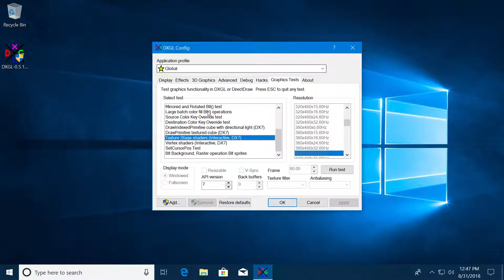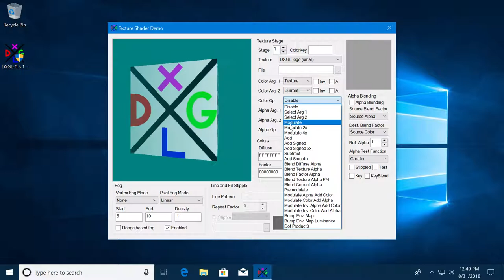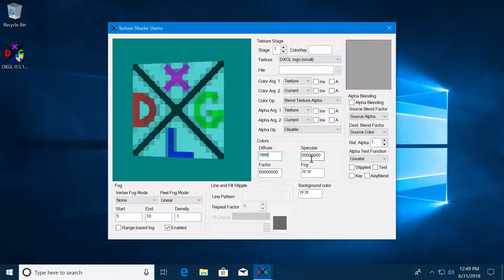DXGL Test - Texture stage shaders [0.5.15]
This is an interactive test, which allows the user to experiment with the Direct3D7 texture stage pipeline.
Please note this test is currently incomplete.